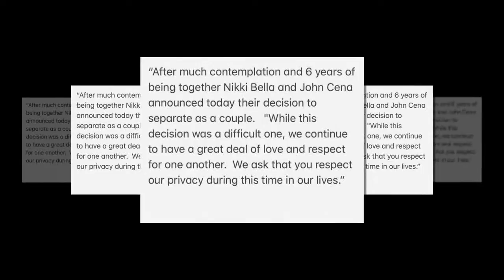John Cena agrees to have children with Nikki Bella just to keep their relationship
John Cena Agreeing To Have Kids Just To Keep Nikki Bella Could Be A Recipe For Disaster — Experts Say.